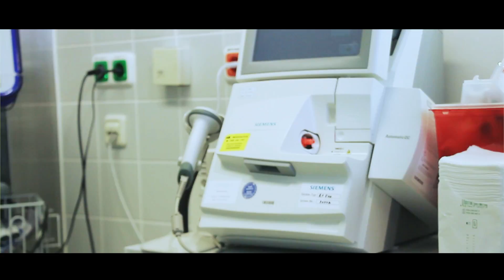Severio Placentino, Infermiere nel reparto di anestesia